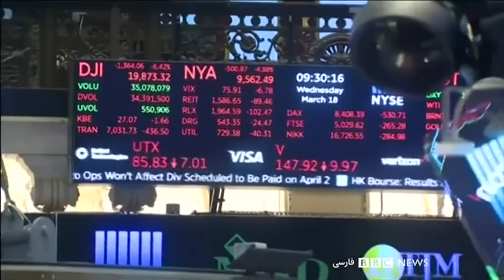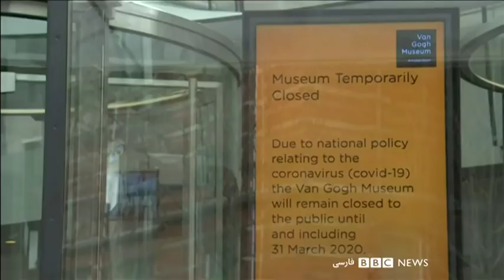خبرهای صبح پنج‌شنبه ۲۱ فروردین از چشم‌انداز بامدادی بی‌بی‌سی